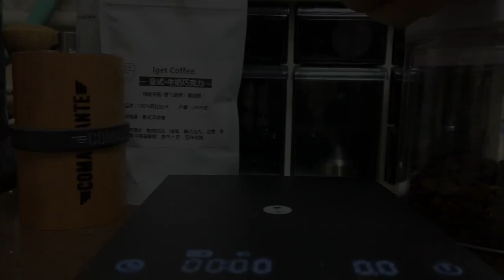Making Espresso with Nanopresso and Comandante C40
After more than 1 month waiting finally got my C40, then I would like to see how it will improve portable equipment espresso quality. The official recommendation of C40 for espresso are 10-15 clicks, but after several rounds test I found 9 clicks are the best for current set up. The coffee I use are Iget Coffee(Beijing) Espresso beans, with 8.5 gram. Due to water will losing heat after adding to water tank and go though pump that I adding water with 99˚C. The result was out of my expectation, crema are much more than commercial grind coffee and NS capsule, much better texture and body, and it can see a buautiful "Guinness effect".